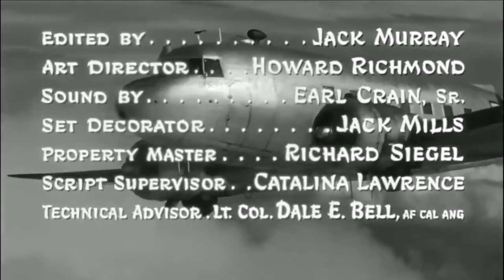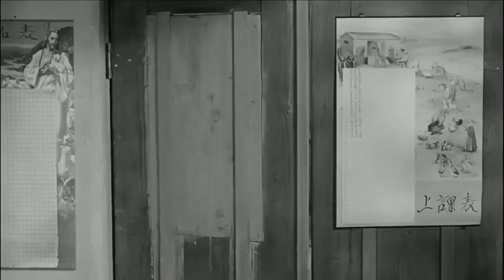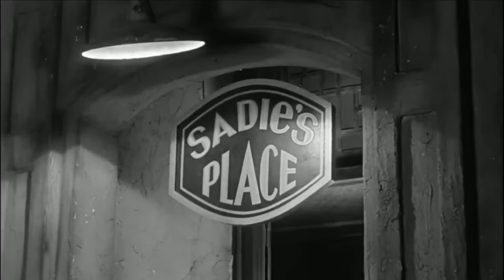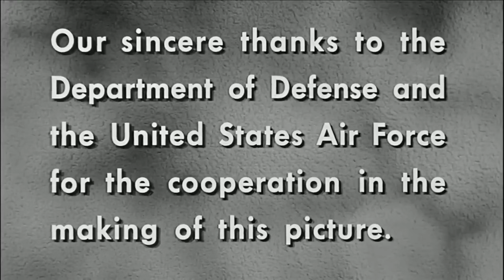Çin Kovboyu | (China Cowboy) | Kovboy Filmi | 1942 | Full Film İzle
Bir gece, eve sarhoş dönerken, ona bir kız, kızı Shu-Jen'i (Li Li-Hua) sunan yaşlı bir Çinli adamla karşılaşır. Brandon ona para ödüyor ama genç kadını görünce yaşlı adama onu tutmasını söylüyor. Ertesi sabah uyandığında Shu-Jen'i orada bulur. Uzun zamandır Çin'de ikamet eden Peder Cairns'in (Ward Bond) onaylamadığını ifade etmesinden sonra, Brandon ondan kurtulmak için elinden gelenin en iyisini yapar ve görevi iyi İngilizce konuşan genç bir Çinli çocuk olan Ellington'a verir. Ellington onu fahişeliğe satmaya çalışır, ancak Peder Cairns olur ve Shu-Jen'i Brandon'a geri götürür.